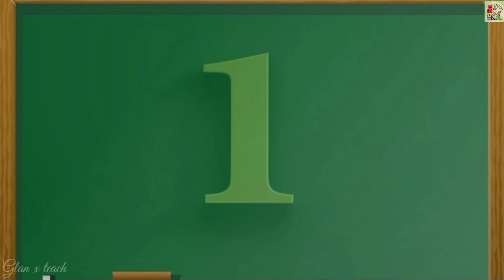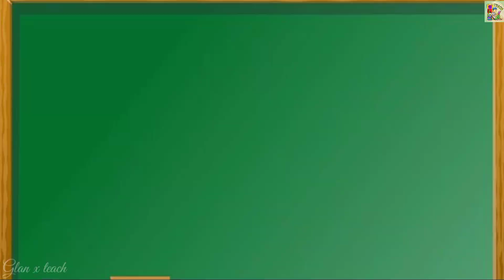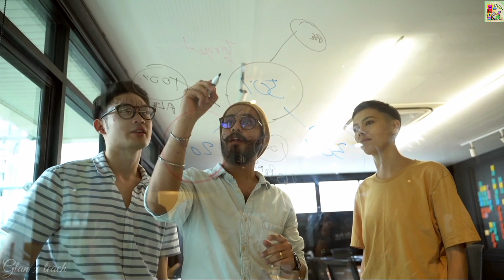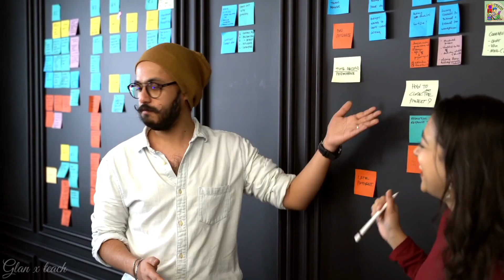गलत विचारों को मन में आने से कैसे रोकें ? || how to Stop negative thinking all the time | Glanxteach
your queries-
how to stop sexual thoughts
how to Stop sexual thinking
side effects of negative thinking
how to Stop negative thinking
galat sochna band kase kare
bura sochne se jase bache
negative thoughts se kase bache
negative thinking band kase kare
how to stop masturbation addiction
gande bicharon se kase bache
गलत विचार कैसे रोके ?
गलत सोचना बंद कैसे करें ?
गलत विचार क्यों आते है?
गलत विचार से क्या नुकसान होता है?